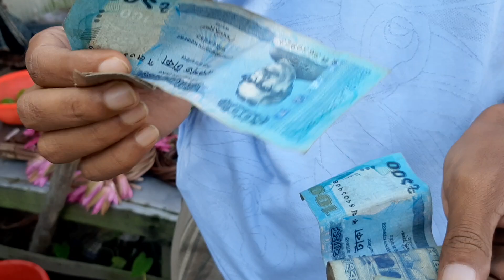Village Fish Market In Bangladesh, Lots Of Fresh Country Fish But, Very Low Price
Bangladesh Village Market. (Part-01)
YouTube Village Bangladesh

Welcome to our village!
Dear Viewers, I hope you are like the village fish market videos.
Today we are showing in our "YouTube Village Bnalgadesh" Fish Market. So, stay with us, and watching our Village Market.

Rural Village Fish Market In Bangladesh
Lots Of Fresh Country Fish | Village Fish

Important Notice:
Please don't download this video from our youtube channel RS TV(YT Village). And, Feel free don't upload this channel Videos & Thumbnails to any Facebook Page / YouTube Channel/Website.

Stay with us! Thank you! Thank you!!